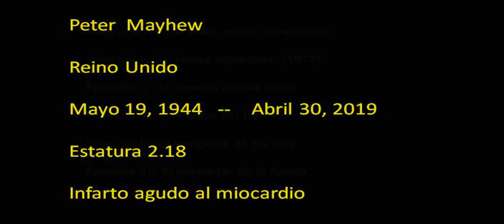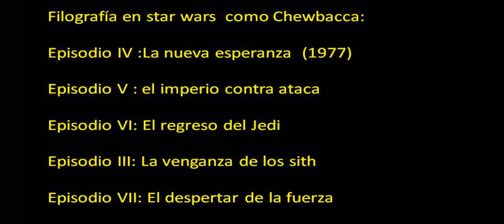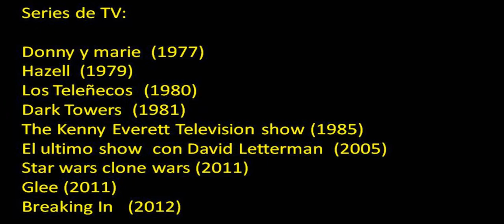Star Wars Peter Mayhew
Peter Mayhew uno de los grandes actores de la saga Star Wars, interpretaba al icónico personaje Chewbacca.